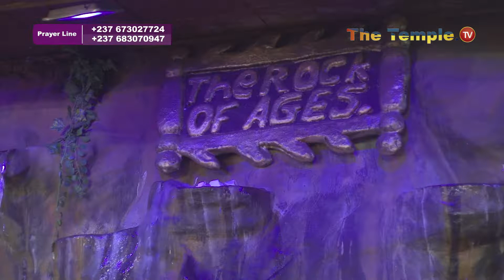PROPHETIC PRAISE - MAY YOU REIGN FOREVER